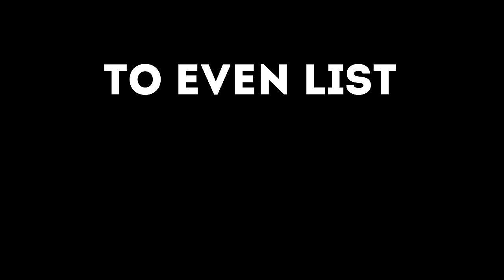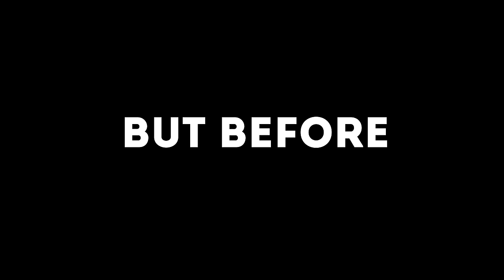Primal Chaos 10000X Is Crazy....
GO JOIN MY PARTNERED SERVER FOR THE PRIMAL CHAOS SERVER IN THIS VIDEO